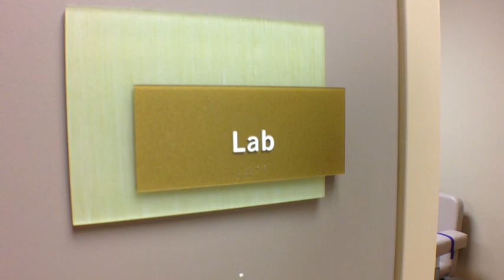Vanderbilt Opens (cancer) Treatment Center At NorthCrest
Vanderbilt-Ingram Cancer Center (VICC) has opened a new outpatient cancer clinic on the NorthCrest Medical Center campus in Springfield, Tenn., to bring high quality care to patients in Middle Tennessee and Southern Kentucky.

Jim Ball reporting August 23, 2012